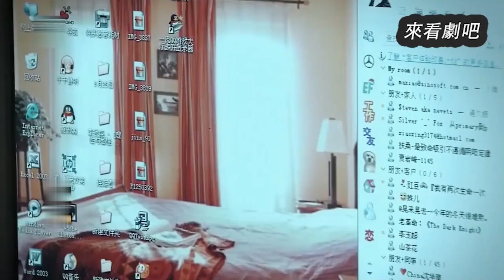丈夫情欲爆發脫下妻子的衣服，不料妻子性冷淡，丈夫欲求不滿叫來小三！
【劇名】婚姻之外 WJ  13
【drama nama】Dwelling Narrowness